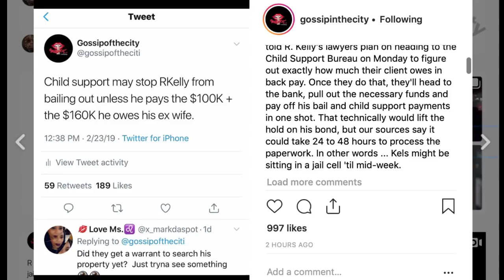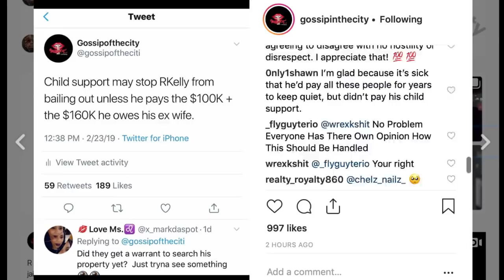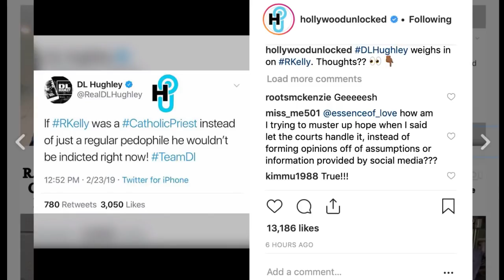D. L. Hughley speaks out R. Kelly - R. Kelly will be released no later than Wednesday